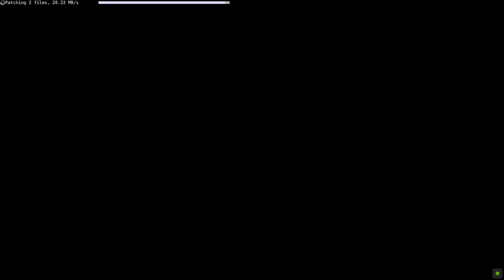Magic Legends Beta Gameplay 01 Provided by Arc Games